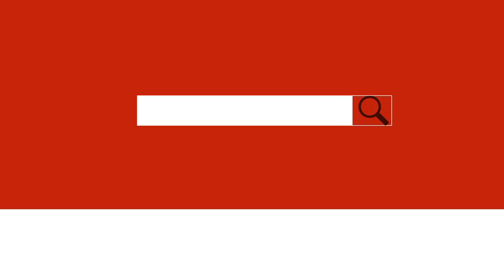چالاکى چارەسەرکردن و فێرکردنى مناڵ لە ڕێگەى یارى کردن و وێنە کێشانەوە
دەزگاى دواڕۆژ بۆ روناکبیرى و راگەیاندن

دەزگاى دواڕۆژ بۆ روناکبیرى و راگەیاندن، پڕۆژەیەکى درێژخایەنى کاریگەرە، هەوڵى دروستکردنى راى گشتی و بڵاوکردنەوەى هوشیاریى و بەرزکردنەوەى ئاستى تێگەیشتنى دەستەجەمعى و بەهێزکردنى کەرتى تایبەت دەدات لەناو ژیانى گشتى کۆمەڵدا.
دواڕۆژ وەک پڕۆژەیەکى گشتگيری روناکبیرى، خزمەتکردنى بیرى پێشکەوتنخوازى مرۆڤدۆستانەى کردووەتە ئامانج لە رێگەى نوسین و وەرگێڕان و توێژینەوەى زانستیانەى بابەتە هزرى و فەلسەفییەکان و کارى راگەیاندنى هاوچەرخەوە.